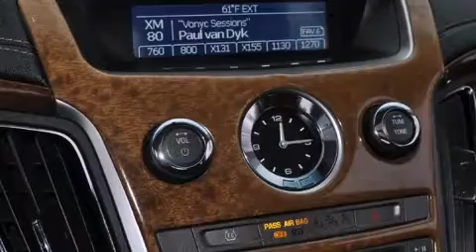2008 Cadillac CTS in Schaumburg, IL 60173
Patrick Cadillac
526 Mall Drive
in Schaumburg, IL 60173

Sensibility and practicality define the 2008 Cadillac CTS. Under the hood you'll find a 6 cylinder engine with more than 250 horsepower, providing a smooth and predictable driving experience. This model accommodates 5 passengers comfortably, and provides features such as: variably intermittent wipers, automatic temperature control, fully automatic headlights, telescoping steering wheel, heated door mirrors, cruise control, and more. Everything is where it ought to be, from the dashboard controls to the door locks and window controls. Cadillac ensures the safety and security of its passengers with equipment such as: head curtain airbags, front SIDE impact airbags, traction control, brake assist, anti-whiplash front head restraints, a panic alarm, onStar, and 4 wheel disc brakes with ABS. This car was designed with safety in mind, allowing you to drive with even greater assurance. It also arrives with a Carfax history report, indicating just one previous owner. Our sales staff will help you find the vehicle that you've been searching for. We'd be happy to answer any questions that you may have. Stop by our dealership or give us a call for more information.